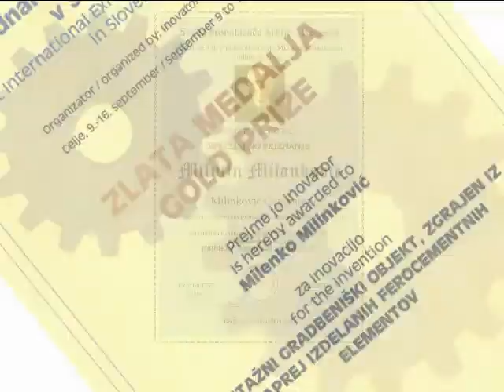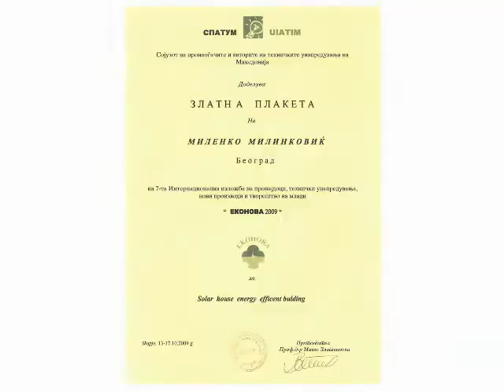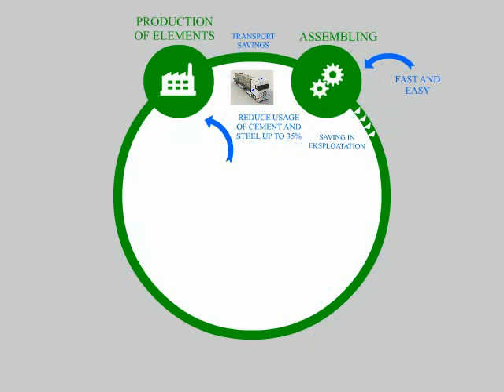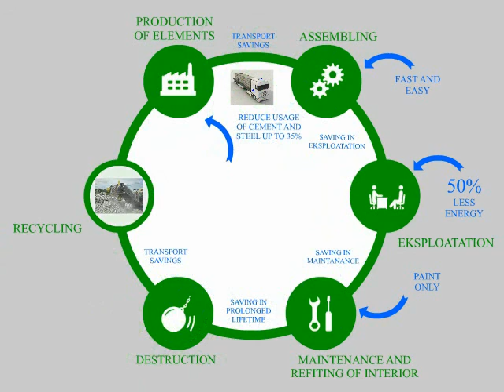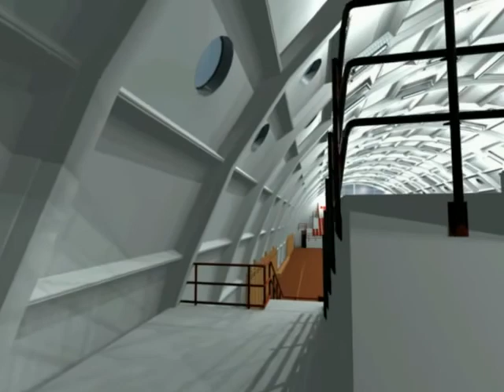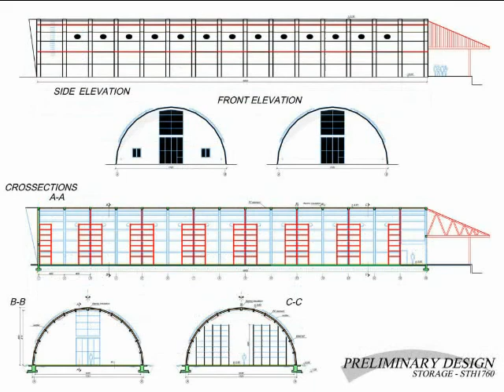Milinkovic Company - MC SYSTEM